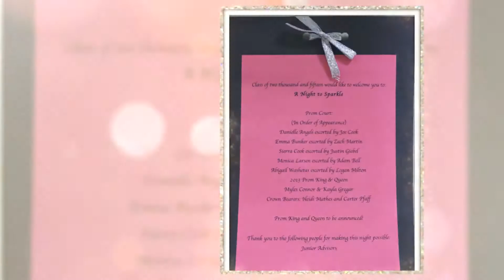Prom 2014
NLHS 2014 Prom Highlights